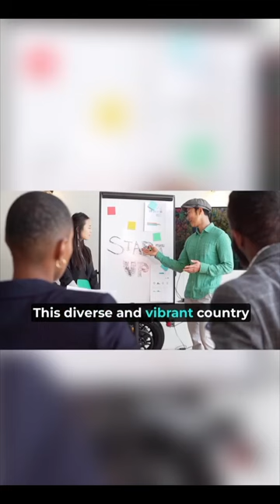"Uganda Uncovered: Unveiling the Best-Kept Secrets of the Pearl of Africa"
"Embark on a virtual journey through Uganda's untouched beauty, as we unveil its hidden gems and off-the-beaten-path wonders. From the diverse wildlife of the national parks to the stunning landscapes and rich cultural experiences, join us in exploring the secrets that make Uganda the true Pearl of Africa."